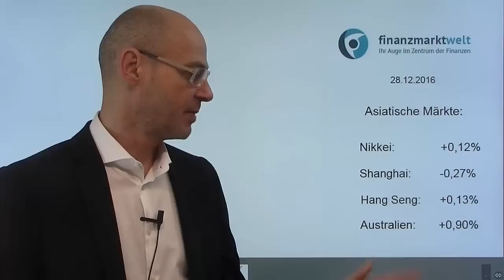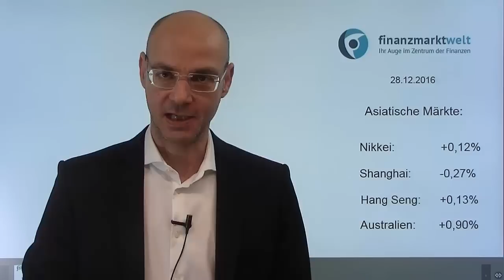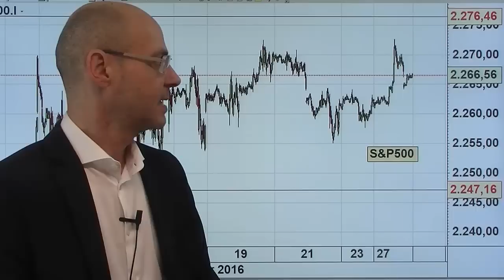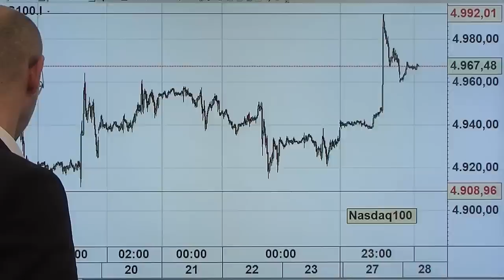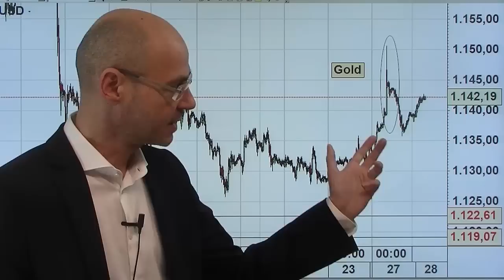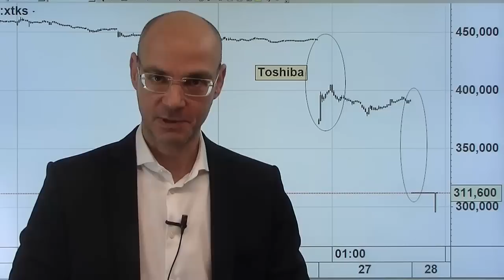20 000 - wir kommen! Videoausblick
Seit gut 14 Tagen gilt die magische Marke von 20.000 im Dow Jones als "no brainer", als sichere, ausgemachte Sache, über die man nicht einmal nachdenken muss -dazu passt die geradezu euphorische Stimmung der Amerikaner, wie das gestern veröffentlichte US-Verbrauchervertrauen gezeigt hat. Aber diese 20.000 will einfach nicht kommen, gestern war der Dow Jones der schwächste der US-Indizes. All das fast unter Ausschluss der Öffentlichkeit: die Umsätze in den USA so schwach wie seit 10 Jahren nicht mehr an einem 27.Dezember, es waren vor allem Tech- und Finanzwerte, die im Plus waren. Während der Dax wie der Dow Jones an einer runden Marke bisher scheitert (die 11.500), steht in Asien Toshiba im Fokus: die Aktie nach massiven Abschreibungen wegen einer Beteiligung an einem amerikanischen Nuklearunternehmen nach weiterem Absturz vom Handel ausgesetzt..